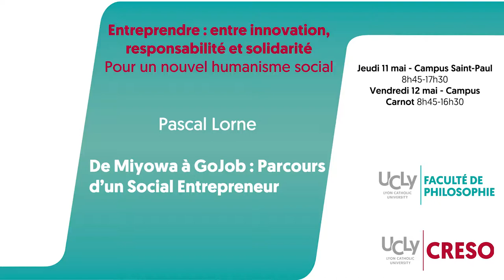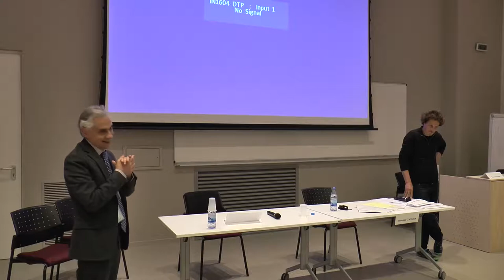Pascal Lorne - De Miyowa à GoJob : Parcours d’un Social Entrepreneur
Intervention de   Pascal Lorne, Fondateur et CEO GoJob, President Impacton Fundation lors du colloque : Entreprendre : entre innovation, responsabilité et solidarité Pour un nouvel humanisme social, co-organisé par la Faculté de Philosophie et le CRESO de l'Université Catholique de Lyon les 11 et 12 mai 2017